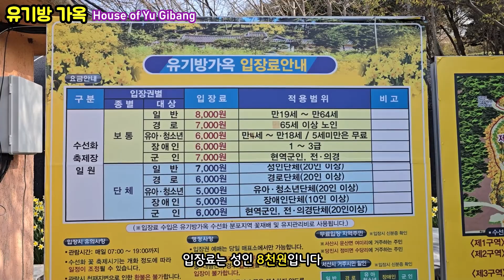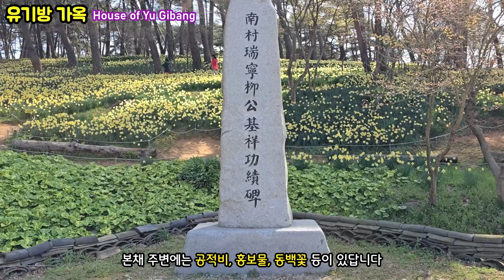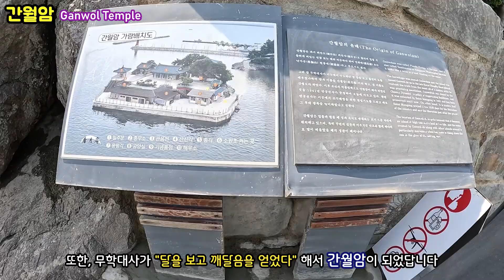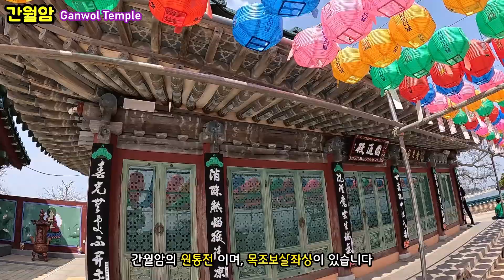[서산여행] 설레임 가득한 봄나들이 서산에 꼭 가봐야할 BEST 2곳을 다녀왔습니다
봄꽃의 대명사 수선화를 보러 서산의 랜드마크인 유기방 가옥을 찾았습니다.
수선화 꽃을 좋아하는 한 사람으로 이렇게 많은 꽃을 볼 수 있음에 감사하는
마음입니다.
"달을 보면서 깨달음을 얻다" 라는 무학대사의 간월암도 또하나의 서산의
명소입니다. 많이 배우고 행복했던 봄나들이 였습니다. 감사합니다.

I visited the house of Yoo Ki-bang, a landmark of Seosan, to see daffodils, the epitome of spring flowers.
As a person who loves daffodil flowers, I'm thankful that I can see so many flowers It's my heart.
The Ganwolamam Hermitage of Ambassador Muhak, "Getting enlightenment by looking at the moon," is another Seosan's
It's a famous place. I learned a lot and had a happy spring outing. Thank you.